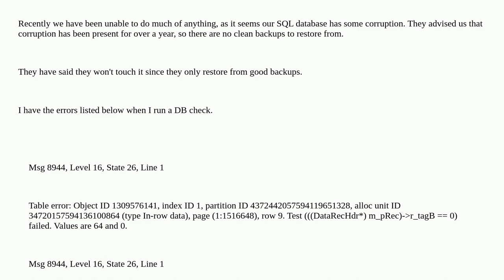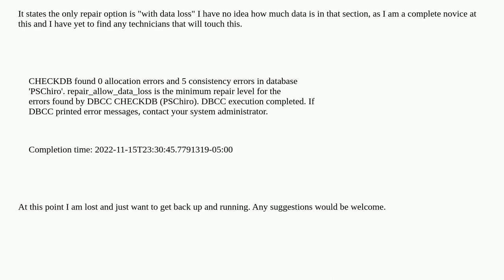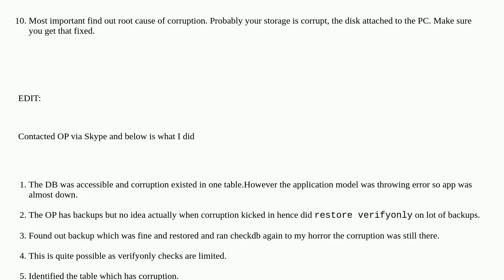Dba: in trouble -SQL database corruption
in trouble -SQL database corruption

A special thanks goes out to the awesome community

  errors sql-server